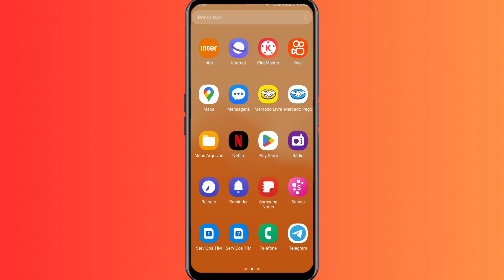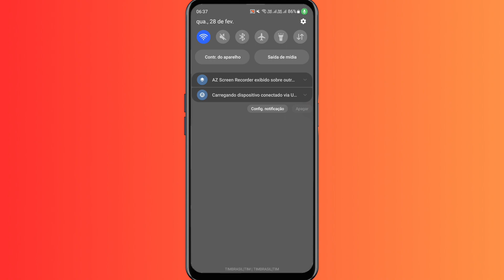Como ativar modo escuro no WhatsApp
Como ativar modo escuro no WhatsApp? Hoje neste vídeo vamos conferir como ativar modo escuro no WhatsApp, confiram hoje todo o passo a passo para você ativar o modo escuro no seu WhatsApp no celular.